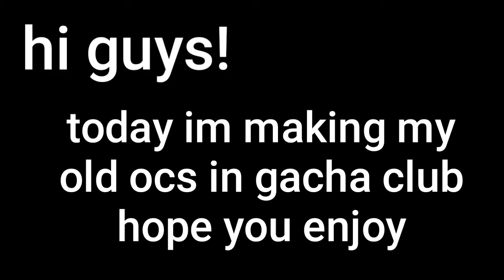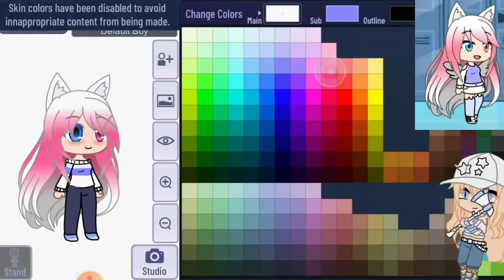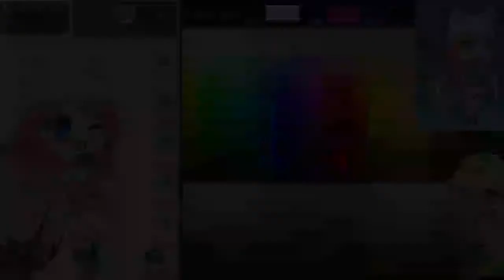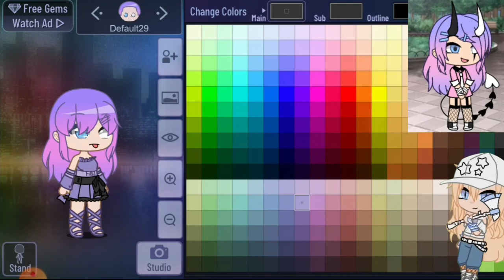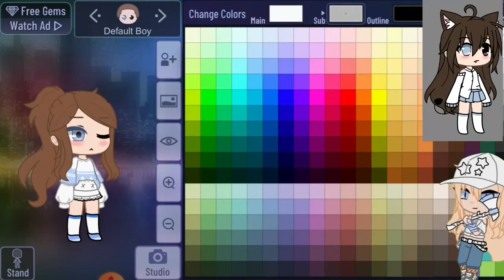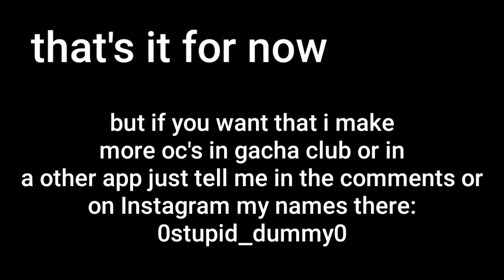¡!•making my old ocs in gacha club•!¡